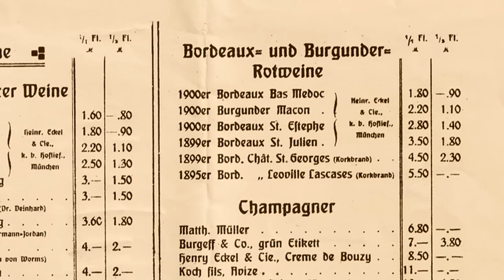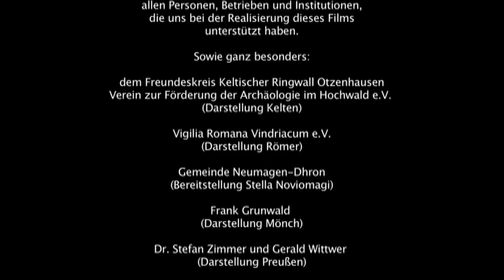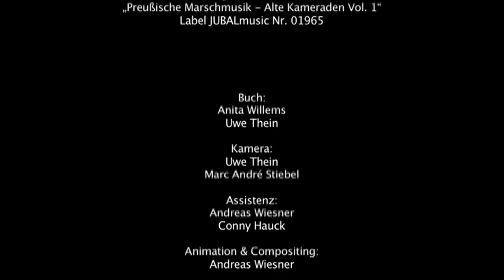Faszination Wein - Die Mosel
Eine Dokumentation über den Wein und das Weinanbaugebiet Mosel

Kelten, Römer und mittelalterliche Mönche prägen die Geschichte des Weinbaus an der  Mosel, Saar und Ruwer. Im Bewusstsein dieser großen Weinbautradition erzeugt heute eine engagierte Generation weltoffener Winzer und Winzerinnen mineralische, feine Weine von unnachahmlichem Charakter.
Dieser Film nimmt Sie mit auf eine Reise durch das Weinanbaugebiet Mosel. Und erzählt von Weinbergsböden, die aus Ur-Ozeanen entstanden. Von den Menschen, die seit der Antike die Weinkultur pflegen. Von den Rebsorten, aus deren Trauben einzigartige Weine und Winzersekte entstehen. Von den teuersten Weißweinen der Welt. Von der Faszination Mosel.